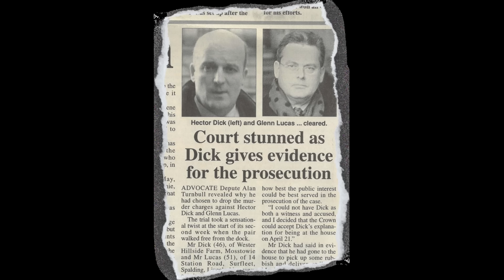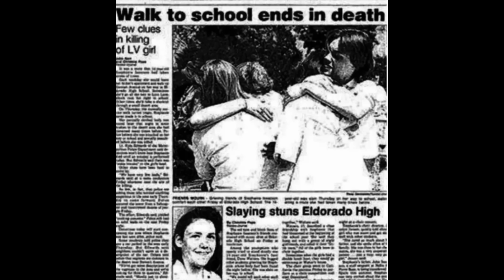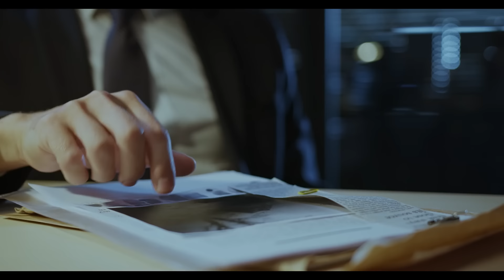7 Most Disturbing True Crime Cases Solved | Documentary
Most Disturbing Cases You Have Ever Heard Solved | True Crime Documentary

00:00 - 08:44 Arlene Fraser
08:45 - 19:13 Lorena Bobbitt
19:14 - 24:05 Stephanie Isaacson
24:06 - 31:24 Janelle Patton
31:25 - 40:22 Dellen Millard
40:23 - 51:57 Stephen McDaniel
51:58 - 59:21 Gabriel Fernandez